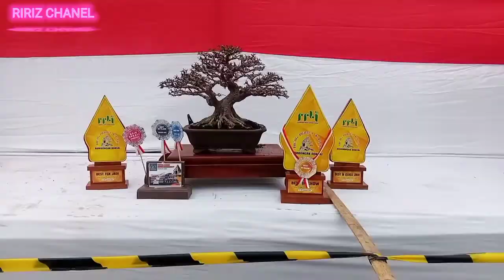Pameran lokal bonsai desa bakal kec BATUR kab Banjarnegara part2(BERKUNJUNG)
hallo kawan ..jumpa lagi di chanel sya selamat menonton semoga menambah semangat kawan semua yg pemula terimakasih